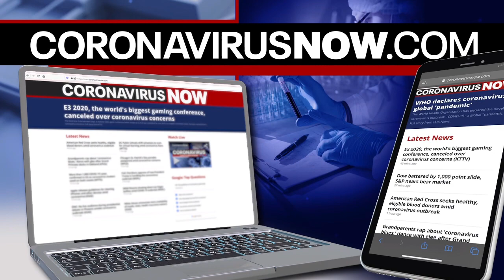Medical expert reacts to reopening efforts, Memorial Day crowds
Stanford associate professor Dr. Vanila Singh, formerly chief medical officer with the U.S. Department of Health and Human Services, discusses efforts to reopen businesses and schools in California, as well as large crowds over the Memorial Day weekend.